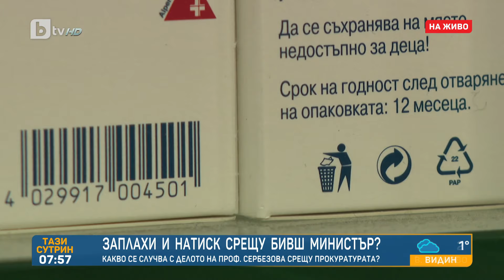„Ще използваме силови методи“: Заплашвана ли е и проф. Асена Сербезова от Нотариуса?